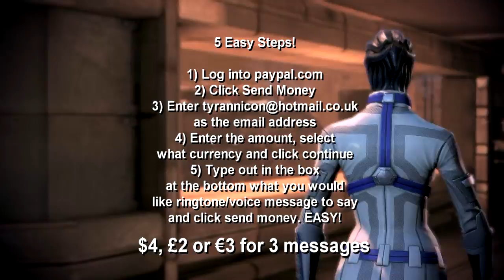Space Scumbag - Part 17 (Toad Rape)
2) Enter in your email, the amount and the currency type and enter in as the email to send the money to.
3) Type out in the box at the bottom which ringtone/voice message you would like and click send money

TJ Laser Shepard adventures continue! (Mass Effect 3 Machinima)